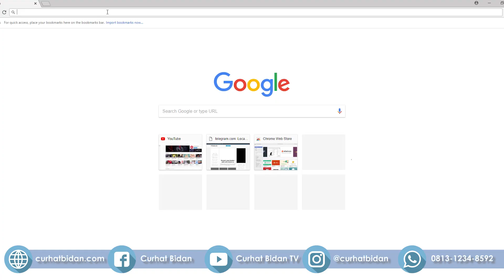Keputihan Sebelum Haid? | Inilah Beberapa Tipe keputihan Sebelum Haid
Sebagian besar wanita mengalami keputihan sebelum haid. Tetapi situasi ini tidak mengahalangi siklus haid itu sendiri. Apakah kondisi ini merupakan kondisi yang membahayakan?